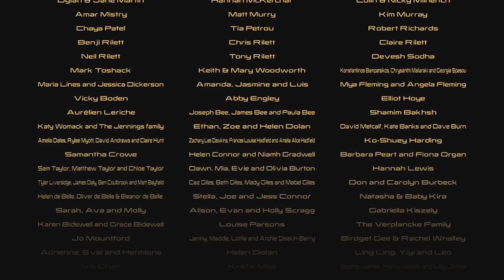LEGO Marvel's Avengers - Part 12 / Ending - Ultron Undone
If you like watching gaming walkthroughs of any sort, then you've come to the right place! We'll be going through many gaming adventures, and I invite you to stay and experience these journeys with me.

My outro theme, "Built To Rule," is from Sonic Mania and was composed by Tee Lopes.